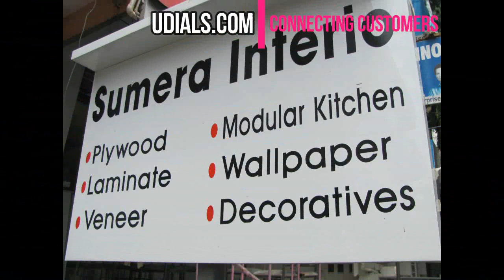SUMERA INTERIO, SHIVAJI NAGAR, NANDED Ph: 9823028889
DISCOUNT  UPTO 31/8/2020.